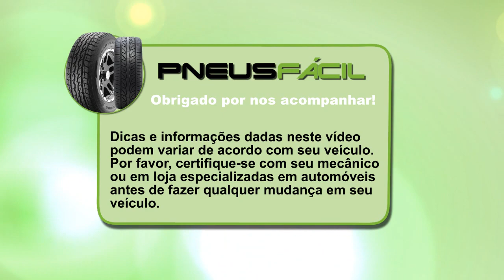Posso colocar pneu 195/60R15 no meu carro qual tem pneu original 185/65R15?